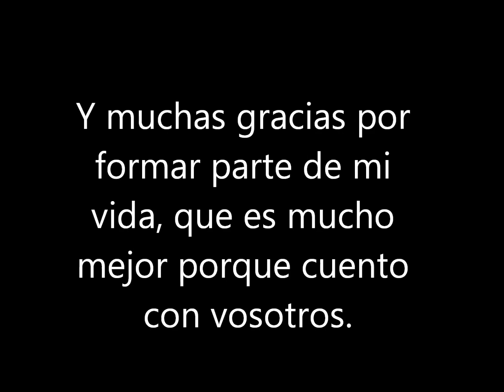Feliz Año 2014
A todos mis amigos